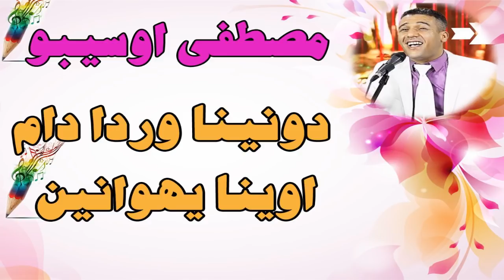oussibou mustapha .. donita ourda dam... مصطقى أوسيبو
تمازيغت ايمازيغن ..أجمل اﻷغاني اﻷمازيغية اﻷطلس وترة كمنجة أحيدوس